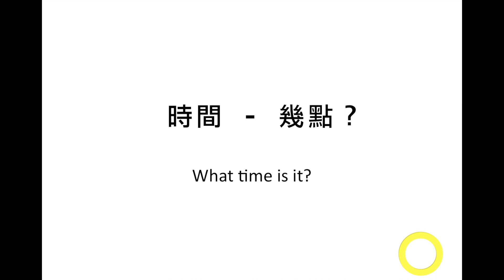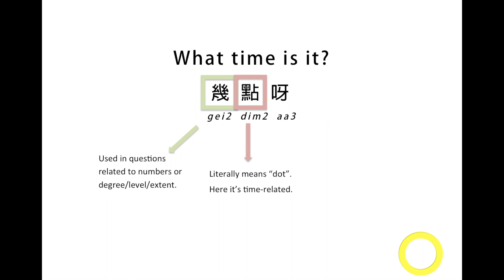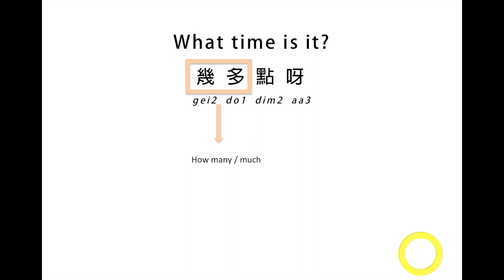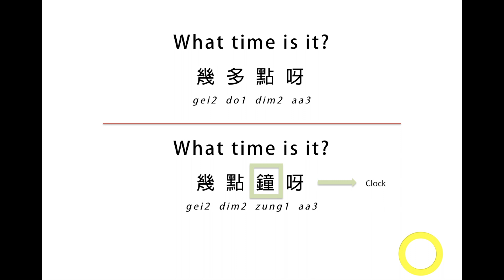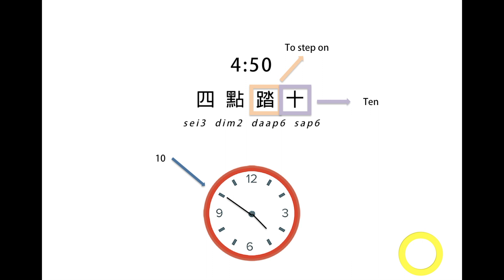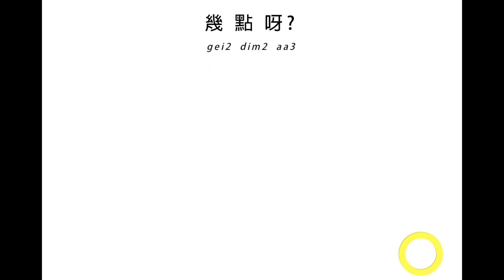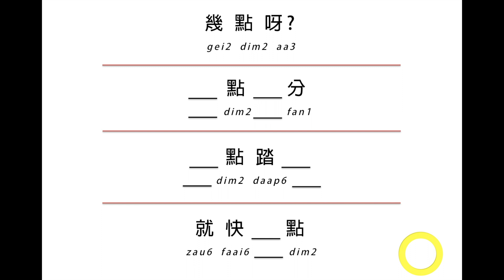Cantonese Lesson | What Time Is It? (幾點呀?) - 1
How to say "what time is it" in Cantonese?

Do you know the two different ways to tell the time 4:50 in Cantonese? Take this lesson and find out.

◆ Basics ◆

◆ Series ◆